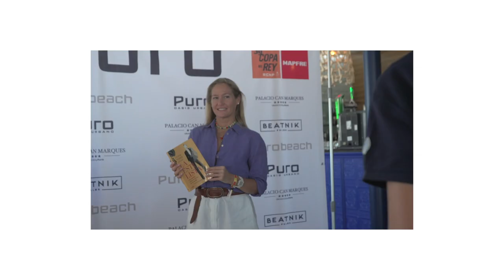Joaquín Cortés, Marta Hazas y Paloma Lago visitan la Copa del Rey MAPFRE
Tras la celebración ayer miércoles de la tradicional cena de armadores en Son Amar, la 39 Copa del Rey MAPFRE arrancaba hoy jueves su agenda social con la visita de caras tan conocidas como la de Joaquín Cortés; la actriz Marta Hazas de mano de Maui Jim, que estuvo acompañada por su marido, el también actor Javier Veiga; las modelos Paloma Lago, Noelia López y Sabrina Reboll; la Miss Mundo Mireia Lalaguna; la periodista Carmen Osorio, conocida por su blog “No soy una Drama Mamá”; la empresaria Fiona Ferrer; y los modelos Alejandro Caracuel y Eduard Torres.

Todos ellos han disfrutado de los desayunos de Purobeach antes de salir a navegar para asistir a la cuarta jornada de regata en la bahía de Palma.